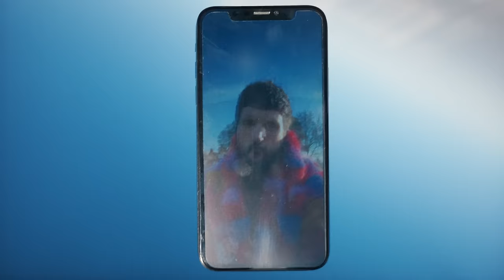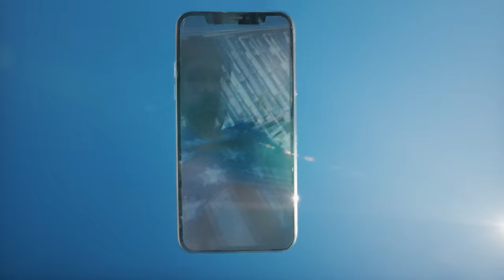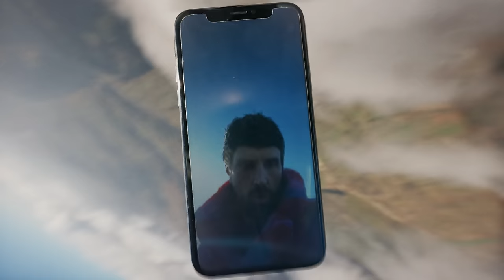Kasabian - Call (Official Video)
Taken from the upcoming album 'Happenings' out 5th July – Pre-order

Shot by director duo Waxxwork, the video features a phone falling out of a plane
and hurtling through the sky. Shot in Albania, where aerospace laws would allow,
sky-divers actually jumped out of a helicopter with the video playing in real time.

Lyrics:

I love it when you call
It makes no sense at all

I lie in bed awake and my whole body shakes

Come on and make your move
There's nothing left to prove

Oh baby won't you stay every night every day

I I I - no one can love me this way

I I I - no one can love me this

No one can love me this way

Ayyy

I crush it

Ayyy

I crush it

Oh yeah

Oh yeah

No
Oh yeah

Oh yeah

Oh yeah

I love it when ya
Pick up the phone now

No
Oh yeah

Production Company: OB42
Executive Producer: Sam Davey
Executive Producer: Sam Holmes
Directors: Waxxwork
Producer: Wojciech Czarkowski
Director of Photography: Luke Dryden